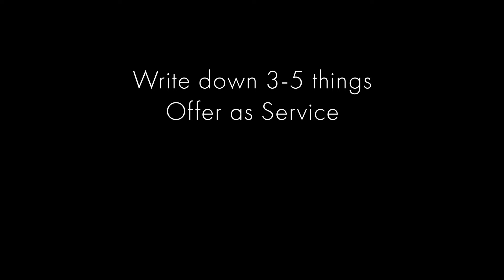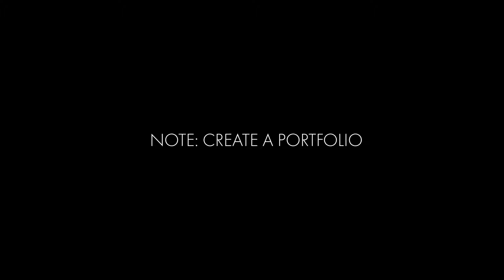Everything You Need To Know To Start A VIRTUAL ASSISTANT BUSINESS In 2025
Start A Virtual Assistant Business | If starting a virtual assistant business is on your to-list for 2024 then you’re in the right place.

I love sharing my knowledge and expertise regarding this topic of starting a Virtual Assistant Business because I believe this is the EASIEST way to enter the online business space with very low overhead.

In this video, I'm sharing everything you need to know to kick off your virtual assistant business this year!

🎥VIDEO CHAPTERS🎥
00:00 Start A Virtual Assistant Business
02:21 VA Service Offerings
06:34 Virtual Assistant Pricing
09:05 Virtual Assistant Marketing
13:27 VA Tools and Systems
18:42 Virtual Assistant Website and Social Media
22:03 Networking For VA's
23:42 Virtual Savvy Course
24:28 Just Launch It! Networking Club for You!

⬇️ABOUT ME⬇️

Empowering female entrepreneurs to their thang, boost their lead conversion, operate more efficiently, and save time through strategic website design and streamlined workflows.

Squarespace Website Design, Honeybook, and Business Development are my jam! I'm Kenniqua, a serial entrepreneur, wife, mom, and CEO of K & D Jones Client Services LLC.

With more than 10,000 friends here on my YouTube channel, I aim to inspire and educate female coaches, creatives, and service providers, helping them unlock their full potential, stand out online, book dream clients, reclaim their time, and excel in their respective fields like the girl bosses they are!❤️